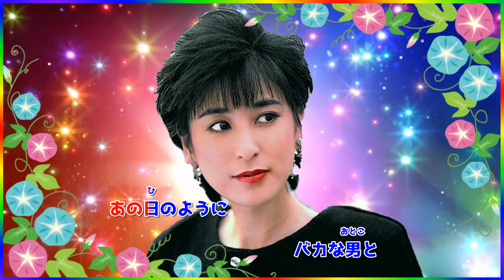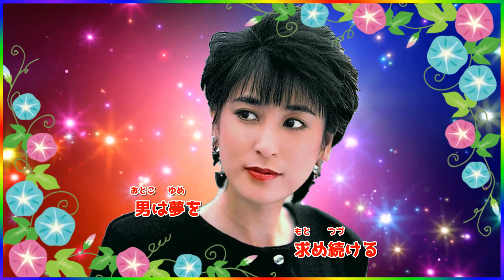[ 愛しているよ、あの日の君を ] 💖 RA U.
RA U.=[Keiko Fuji]